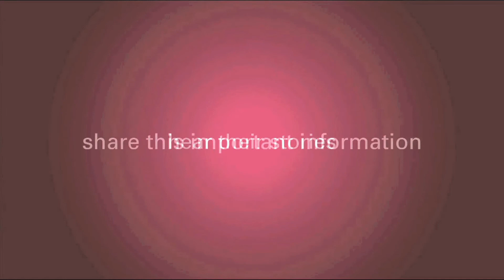Does Breast Cancer Chemotherapy Affect My Menstrual Cycle?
Dr. David Margileth explains the factors that affect your menstrual cycle during chemotherapy treatment.